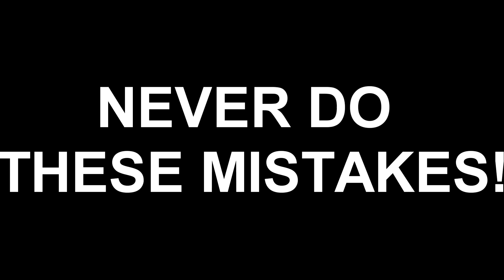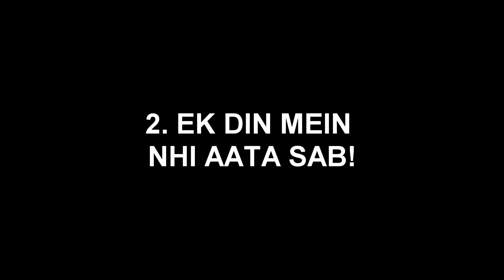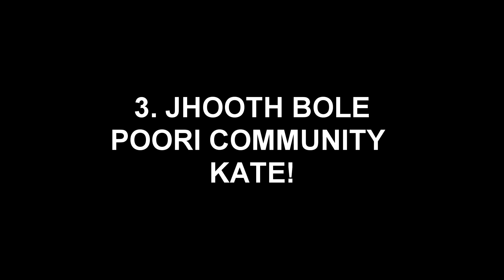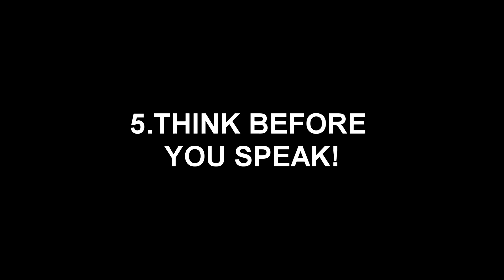Never do these mistakes || Beatboxer|| Funny Beatbox Vine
Things every beatboxer sholud keep in mind! ever do these mistakes ! 🤣🤣

ESh!!

beatbox for everyone beatbox for beginners online beatbox k snare easy k snare tutorials outward k snare beatbox for life. bdb tutorial
tongue bass tutorial tungue bass combo beatbox tongue bass tongue roll outward tongue  roll
mistakes beatboxer mistakes problems of beatboxers